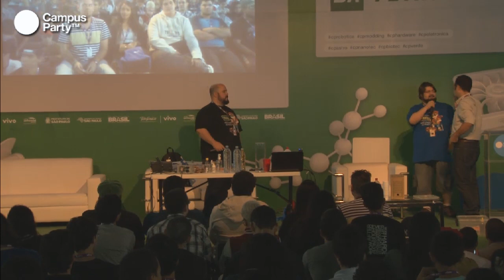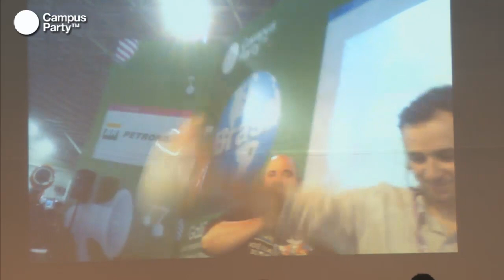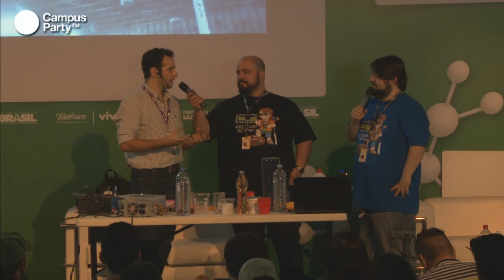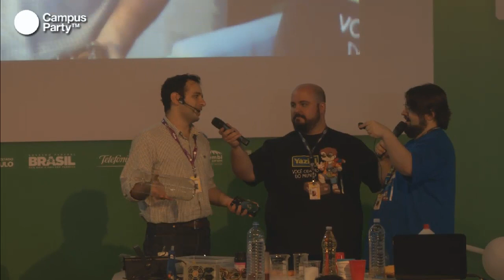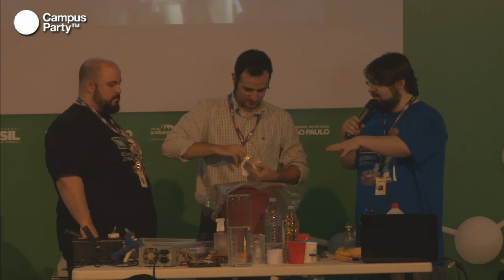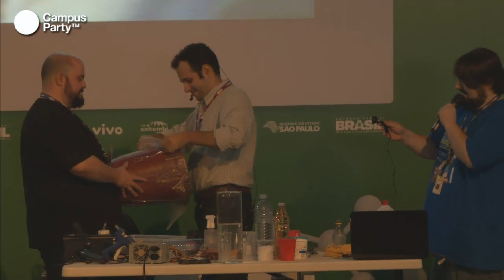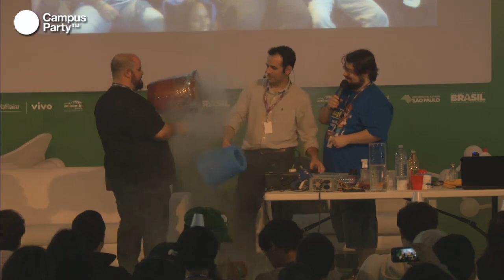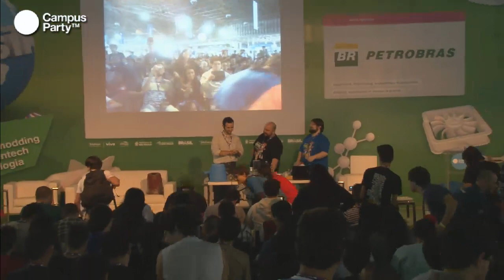CPBR6 - Manual do Mundo Nerd